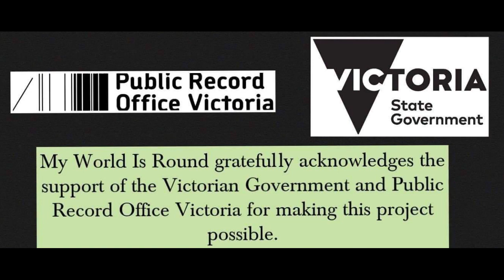STEPHEN CHETCUTI ON FOOTBALL NATION RADIO THE PIONEERS 4/10/2018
Thursday nights never fails to bring out The Pioneers, the ladies and gents that make up the rich fabric of our beautiful game.
This week was no different as Athos Sirianos and I were joined in the studio by our special guest Stephen Chetcuti as he recounted his early days growing up in Hadfield, his junior days at Moreland and the influence his father and the family unit had on him while he was growing up.
Stephen has played, coached and is still involved today mentoring young coaches and players and even after more than 40 years contributing to the game he loves, he shows no indication that he will be letting up anytime soon.
A humble man who still speaks kindly of his old coaches and mentors, and if you listen closely there may even be a mention of John Gardiner in this episode!!